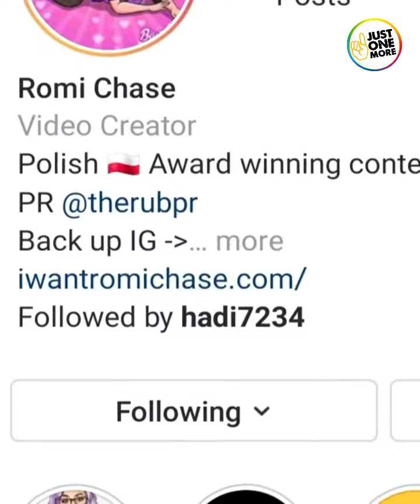Romi Chase.. Wiki biography,